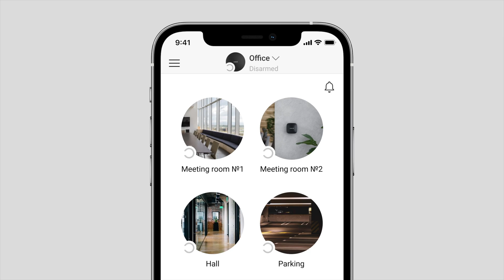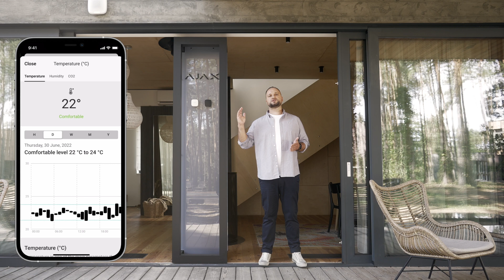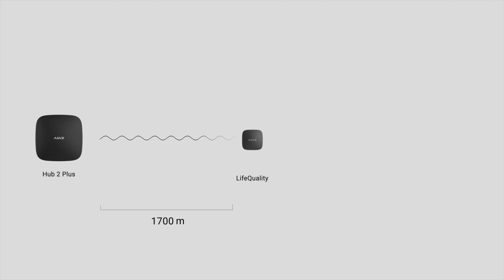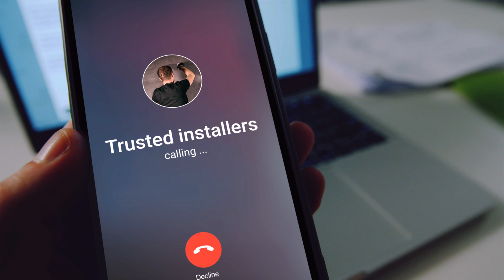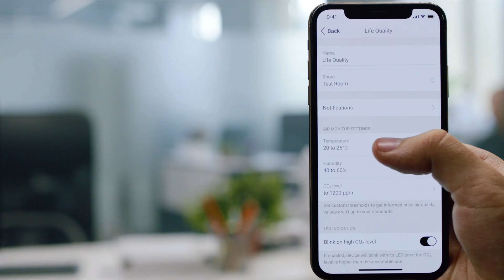LifeQuality: guarding your productivity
Ajax Systems debuts LifeQuality, a smart air quality monitor that combines medical-grade measurement accuracy and professional security technologies. The device provides users with the most reliable and accurate carbon dioxide pollution, temperature, and humidity level data and helps automate appliances according to these indicators.

The air quality monitor is accompanied by comprehensive in-app information and automation scenarios Ajax users have already gotten used to. With LifeQuality, Ajax relays, and smart plugs, a professional installation engineer can quickly build an automatic climate control system.

LifeQuality is easy to carry around, so you can monitor air quality even in a moving car. The LED indication will inform of dangerous air quality, and built-in memory saves measurements for 72 hours without communication with the hub or range extender. And when the connection is restored, all the data is sent to Ajax apps and synchronized with the in-app charts.